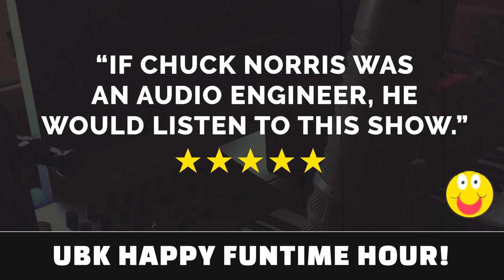Why You Shouldn’t Like Your Own Art - UBK Happy Funtime Hour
Learn how to mix with passion, arrange a song with space, and live life as an artist... All while laughing out loud. REALLY loud. Also, you might win a plugin!